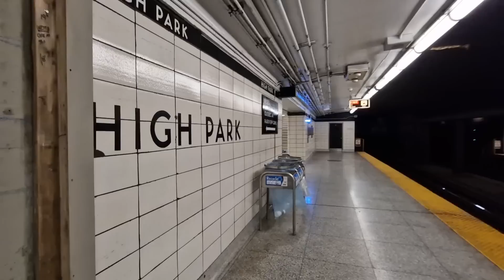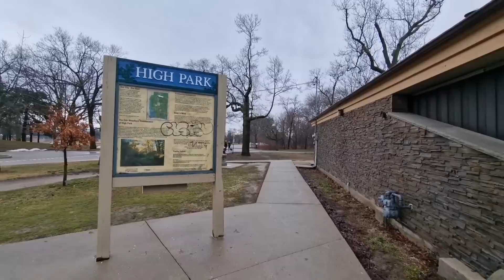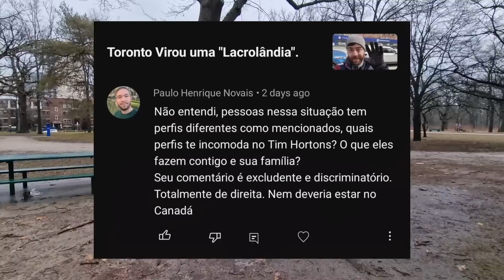Inacreditável o Estado do Metrô de TORONTO....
O metrô de Toronto está em total decadência...

Aprenda os 4 passos para proteger o seu patrimônio e a sua família contra a instabilidade do Brasil.